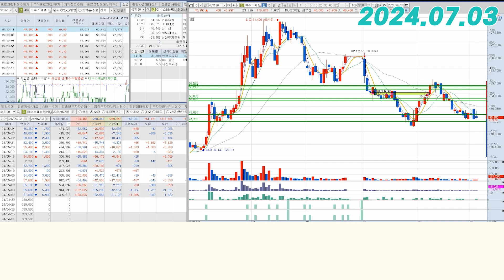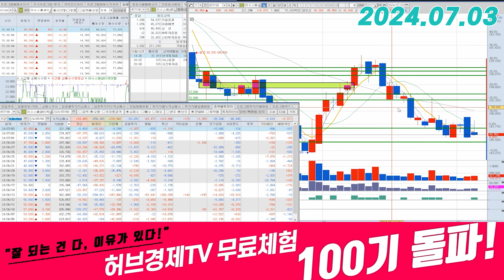이수스페셜티케미컬(457190) - 한 달 그리고 두 달 수급 정리